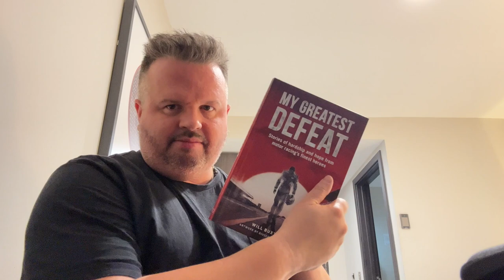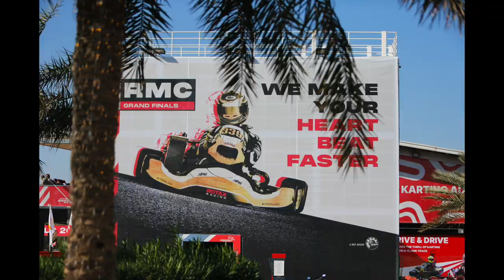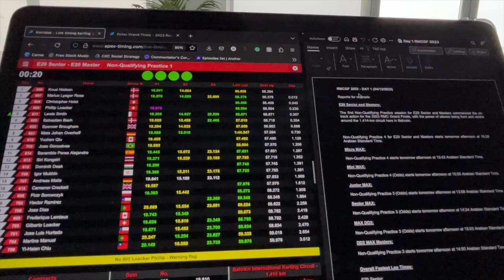FINAL VLOG OF 2023: PART 1 | BACK TO BAHRAIN!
Honestly, it has been one hell of a year for yours truly in 2023.

But it is time to show you what happened when I headed to the first nation that I would visit in the Middle East over the last two weeks of my 2023 season- Bahrain.

I was working as part of the @RotaxKarting Media Team for the 2023 Rotax  MAX Challenge Grand Finals at BIKC (Bahrain International Karting Circuit), which was a lot of fun, depsite lack of sleep and long work days, but the adrenaline rush and meeting good friends was all worth it.

Next up, I head somewhere new, but for an event I know very well!

Images courtesy of: Race.SK, Canadian Karting News, Rotax Karting

Stream video Footage courtesy of: KartData